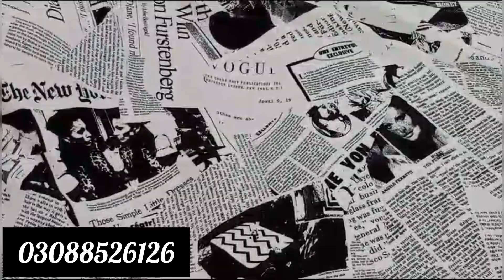GRIP LILAN AND STONE LILAN SUITS| BILKUL NEW PRINTS| CASH ON DELIVERY AVAILABLE